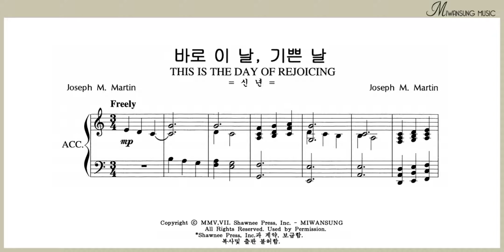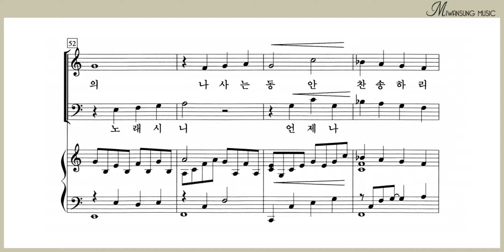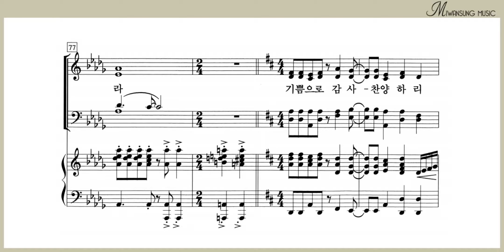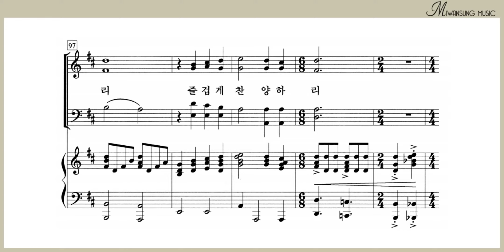바로 이 날, 기쁜 날 / 영광의 찬양 18 BEST